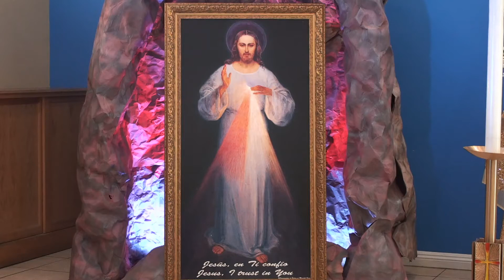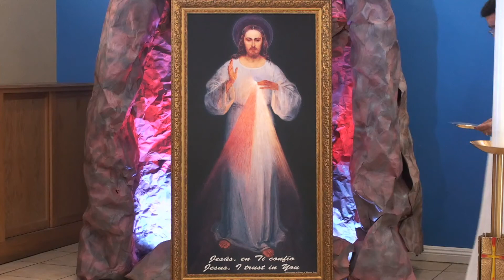Misa del Domingo de Divina Misericordia 4/19/2020 | Ascension Catholic Church LA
Agradecemos sus ofrendas a nuestra parroquia.